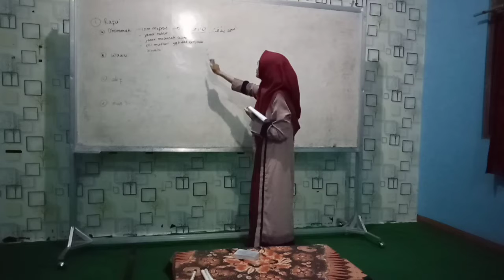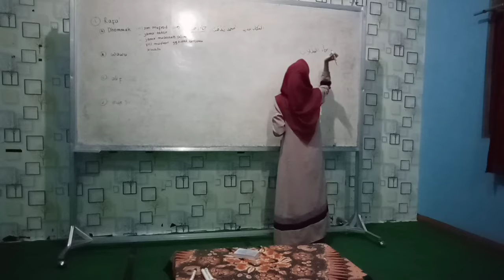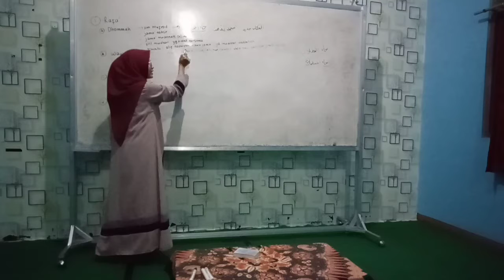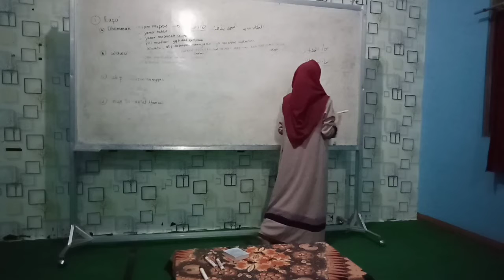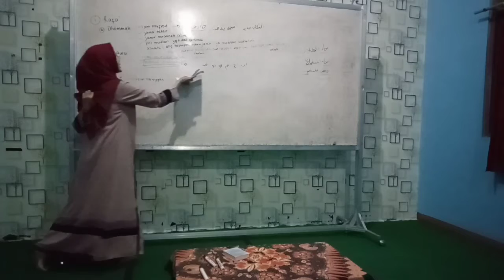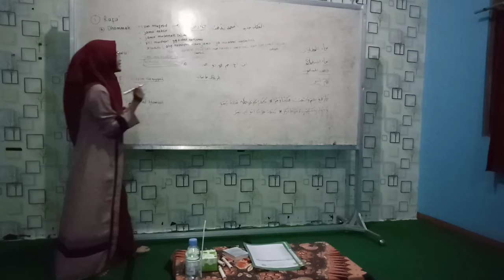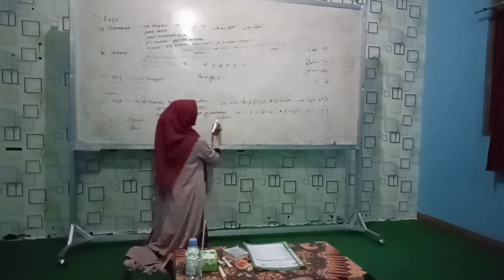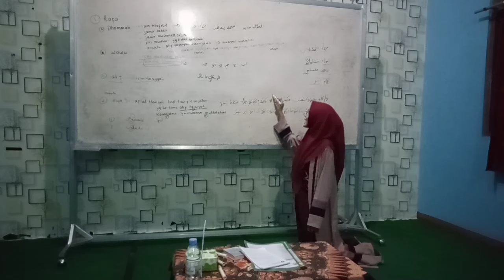Nahwu Pertemuan 5 || Pembelajaran Online Ma'had Al Jami'ah IAIN Salatiga